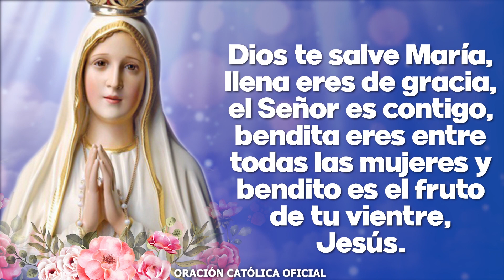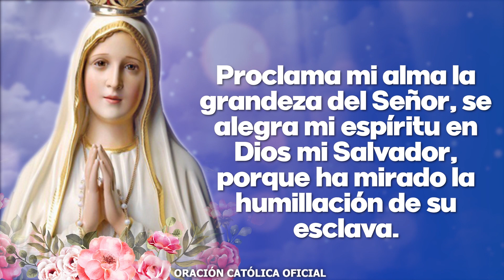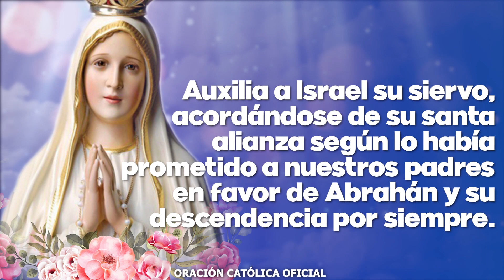Ángelus de Hoy VIERNES 27 DE MAYO de 2022 ORACIÓN DE MEDIODÍA